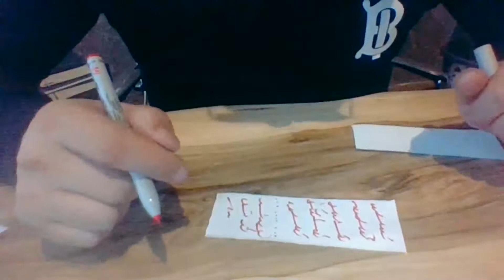Medyum Ercüment Hoca 0552 282 33 33 ücretsiz bakım GİRESUN YAĞLIDERE Papaz büyüsü